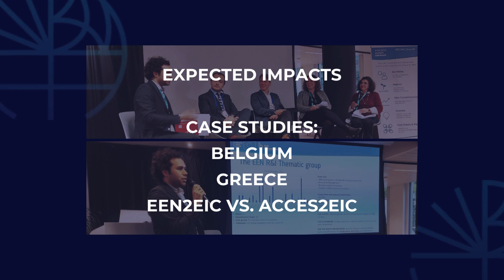NCP Coordinators Meet & Exchange - 23/11/2023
Thursday 23 November 2023, NCP Coordinators from EU and Associated Countries met and exchanged on the benefits of cooperation with Enterprise Europe Network.